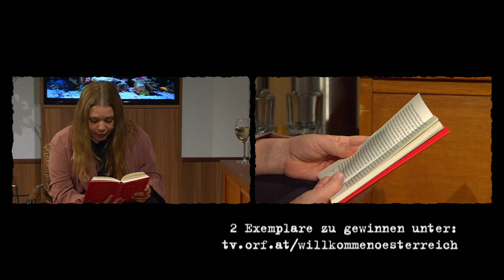Stefanie Sargnagel: "Jung sterben ist das beste Marketing" | Willkommen Österreich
Steigt Stefanie Sargnagel der Erfolg zu Kopf? Bereut sie es, Künstlerin geworden zu sein? Ruhezeiten hat sie zurzeit nämlich nicht. Vielleicht ist das Kalkül, meint sie, denn wer früher stirbt, verkauft auch mehr. Ihr Markenzeichen, die rote Mütze, hat sie aufgegeben. Dafür leistet sie sich jetzt, wo sie reich ist, eine Psychotherapeutin.

Ein Buch von Stefanie Sargnagel wurde gerade verfilmt, ein neues veröffentlicht: "Dicht: Aufzeichnungen einer Tagediebin" ist ein Roman über ihre wilden Jugendjahre. Sie selbst beschreibt es als "Kartographie des Herumstrawanzens".

Das neue Buch von Stefanie Sargnagel kannst du hier bestellen